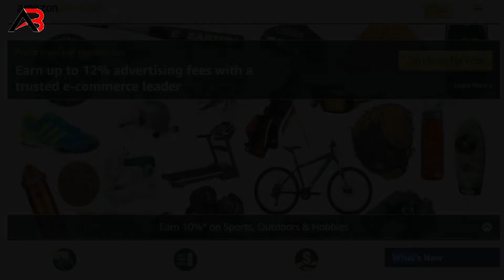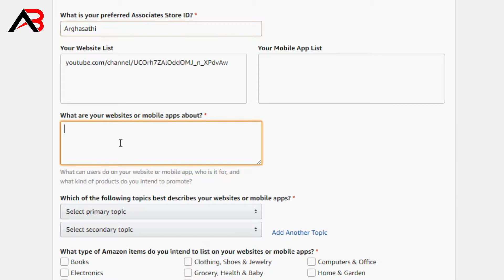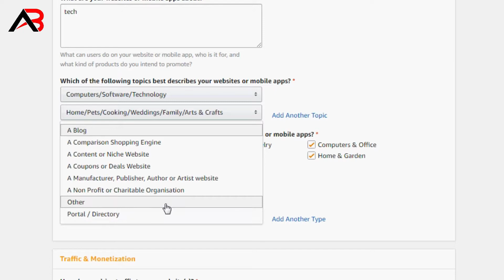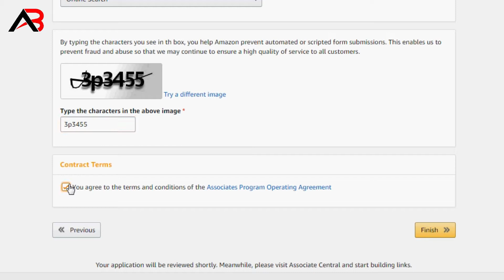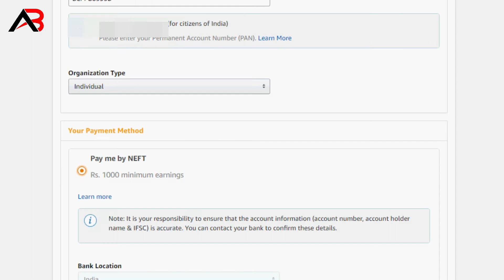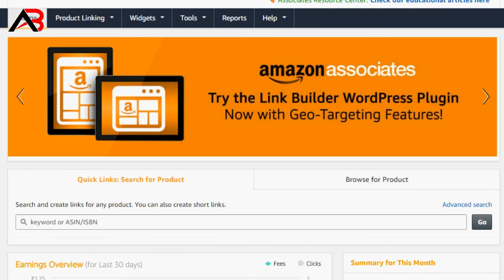how to create amazon affiliate account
Hello, Friend in this video i describe How to Create Amazon Affiliate Account Full Details . i hope you like this video.